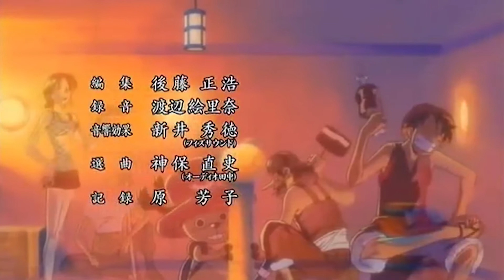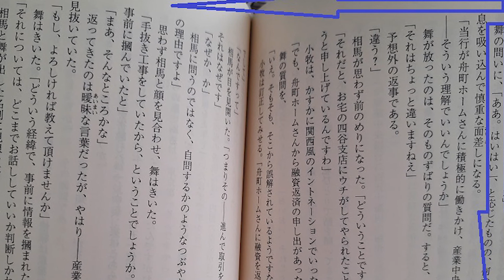ANALISIS DEL FUNERAL DEL GOING MERRY | MOMENTOS D. ONE PIECE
Hola marines, hoy os traigo una nuevo vídeo de esa sección llamada Momentos D. One Piece, donde analizo los mejores y más icónicos momentos del manga y anime protagonizado por Monkey D. Luffy. Hoy toca hablar sobre el funeral del Going Merry, el primer barco de los Sombrero de Paja.

Sobra decir que sois bienvenidos/as a poner cualquier petición para esta sección en los comentarios.